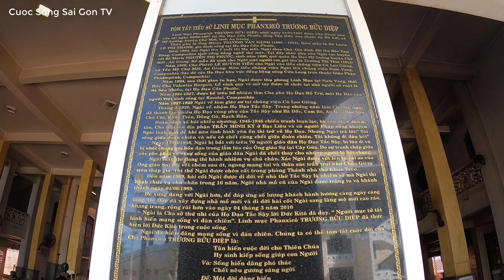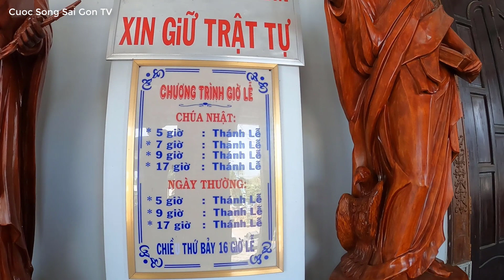Cha Trương Bửu Diệp